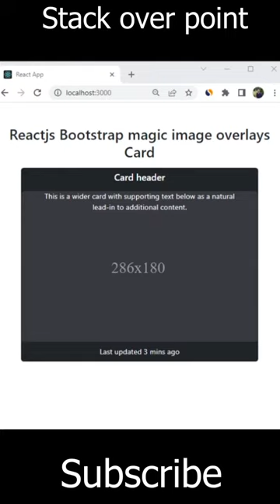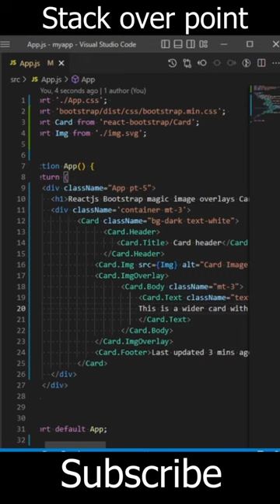Reactjs bootstrap card image overlay | tutorial frontend development and design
React bootstrap button group implements in apps. shortvideo reactjs .

youtube library background music :
Track: 368
Artist: Dyalla